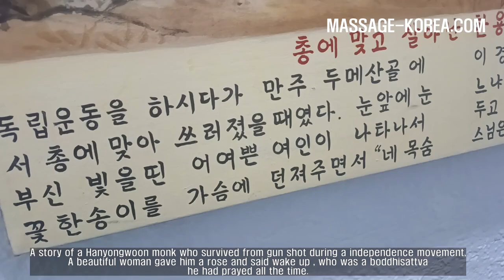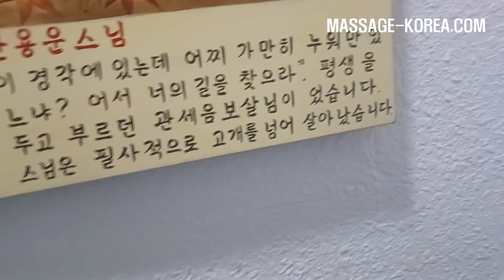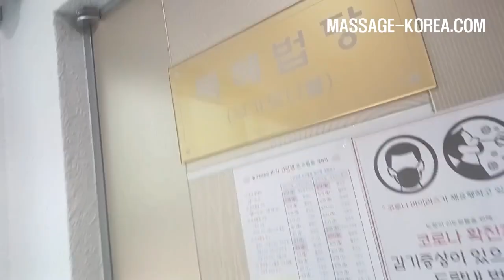남자마사지사의 하루 장안동 천원 비빔밥 VLOG of a Korean male masseur Seoul 1000won of BIBIMBAB in Jangandong.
남성마사지사 1인샵
Seoul Travel 서울 여행
韓国人男性マッサージ師
按摩师 首尔旅游